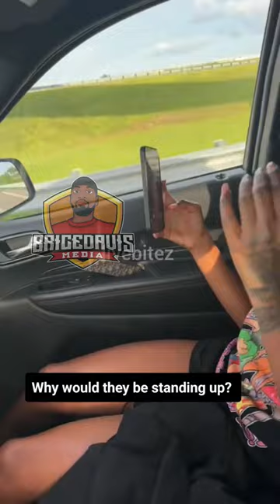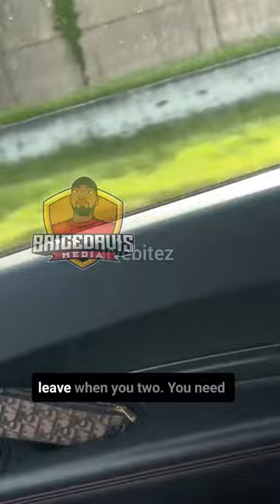Trick Daddy Says Black Women Try To Look Like White Women!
Trick Daddy expresses his frustration with black women manipulating their hair.

Brice Davis